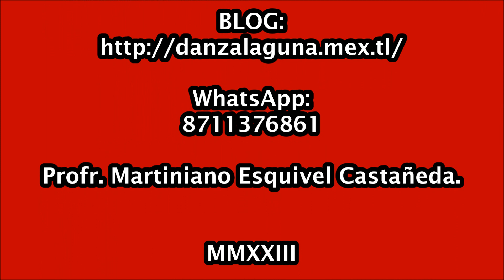TEMASTIÁN 2023. “Sr. de Los Rayos” Danza de La Donato Guerra, Torreón, Coah.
Fiesta del Sr. de Los Rayos. Temastián, Jal. 10 de enero 2023.
*Danza “Sr. de Los Rayos” de La Donato Guerra, Torreón, Coah.